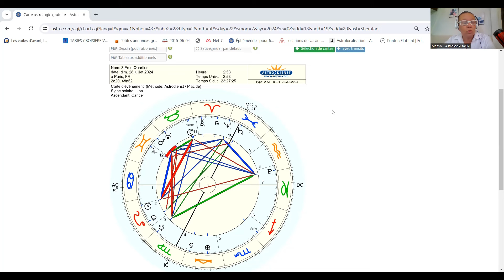Lune**3 eme quartier**conjonction à l'étoile fixe Sheratain***28 juillet 2024,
La conjonction à l'étoile fixe Sheratain, de nature Mars et Saturne laisse augurer certains problèmes à venir.
Pour comprendre le monde d'aujourd'hui et y trouver un sens.

👉👉👉POUR ALLER PLUS LOIN ET RECEVOIR VOTRE THEME NATAL